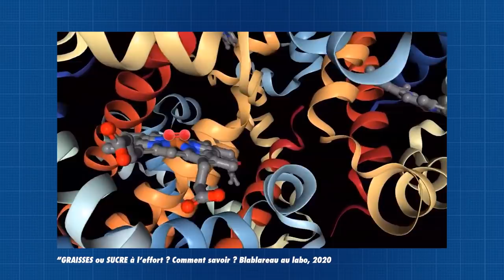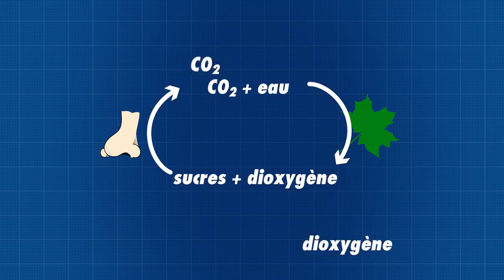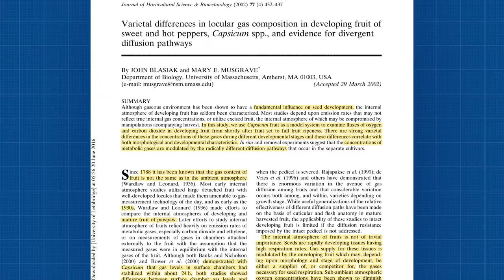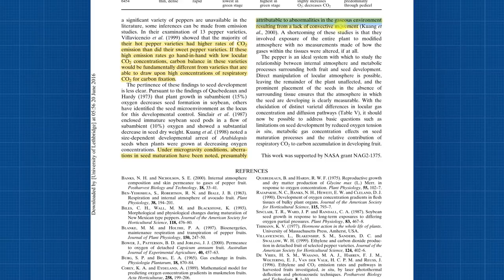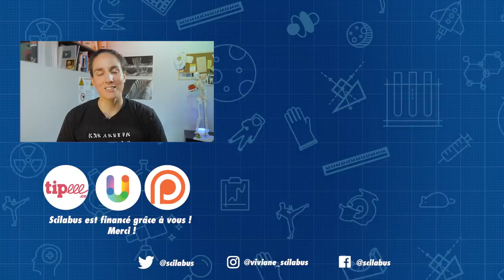Quelle est la composition de l'air dans les cavités du poivron ?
Qui ne s'est jamais posé cette question ? Probablement tout le monde, mais quand même !

Mon livre "Le monde a des racines carrées"

Sources
Vidéo inspirée de ma chronique à l’émission moteur de recherche à Radio Canada
Blasiak, J., & Musgrave, M. E. (2002). Varietal differences in locular gas composition in developing fruit of sweet and hot peppers, Capsicum spp., and evidence for divergent diffusion pathways. Journal of Horticultural Science and Biotechnology, 77(4), 432–437. doi:10.1080/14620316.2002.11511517
Blanke, M. M., & Holthe, P. A. (1997). Bioenergetics, maintenance respiration and transpiration of pepper fruits. Journal of Plant Physiology, 150(3), 247–250. doi:10.1016/S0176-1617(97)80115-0
Blasiak, J., Kuang, A., Farhangi, C. S., & Musgrave, M. E. (2006). Roles of intra-fruit oxygen and carbon dioxide in controlling pepper (Capsicum annuum L.) seed development and storage reserve deposition. Journal of the American Society for Horticultural Science, 131(1), 164–173. doi:10.21273/jashs.131.1.164
Biles, C. L., Wall, M. M., & Blackstone, K. (2019). Morphological and Physiological Changes during Maturation of New Mexican Type Peppers. Journal of the American Society for Horticultural Science, 118(4), 476–480. doi:10.21273/jashs.118.4.476
Villavicencio, L. E., Blankenship, S. M., Sanders, D. C., & Swallow, W. H. (2001). Ethylene and carbon dioxide concentrations in attached fruits of pepper cultivars during ripening. Scientia Horticulturae, 91(1–2), 17–24. doi:10.1016/S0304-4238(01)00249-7
Raghav, P. K., Agarwal, N., Saini, M., Vidhyapeeth, J., & Vidhyapeeth, J. (2016). Edible Coating of Fruits and Vegetables : I Nternational Journal of Scientific and Modern Education, (January).
Dhall, R. K. (2013). Advances in Edible Coatings for Fresh Fruits and Vegetables: A Review. Critical Reviews in Food Science and Nutrition, 53(5), 435–450. doi:10.1080/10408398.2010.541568
Kuang, A., Xiao, Y., McClure, G., & Musgrave, M. E. (2000). Influence of microgravity on ultrastructure and storage reserves in seeds of Brassica rapa L. Annals of Botany, 85(6), 851–859. doi:10.1006/anbo.2000.1153
Ochoa-Reyes, E., Martínez-Vazquez, G., Saucedo-Pompa, S., Montañez, J., Rojas-Molina, R., Leon-Zapata, M., … Aguilar, C. (2013). Improvement of Shelf Life Quality of Green Bell Peppers Using Edible Coating Formulations. Journal of Microbiology, Biotechnology and Food Sciences, 2016(vol. 6), 2448–2451.
Banks, N. H., & Nicholson, S. E. (2000). Internal atmosphere composition and skin permeance to gases of pepper fruit. Postharvest Biology and Technology, 18(1), 33–41. doi:10.1016/S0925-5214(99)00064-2
Banks, N. H., Cutting, J. G. M., & Nicholson, S. E. (1997). Approaches to optimising surface coatings for fruits. New Zealand Journal of Crop and Horticultural Science, 25(3), 261–272. doi:10.1080/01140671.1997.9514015

MON MATÉRIEL
Caméra GH5
Micro canon Rode videomic pro
Micro Cravate Rode smartlav
Enregistreur de son H4N pro